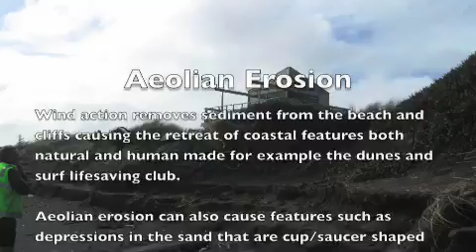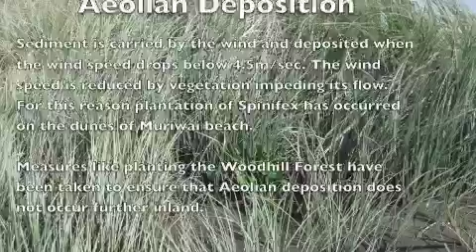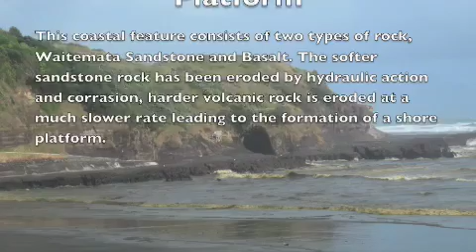Coastal processes at Muriwai Beach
Year 13 Geography at Muriwai